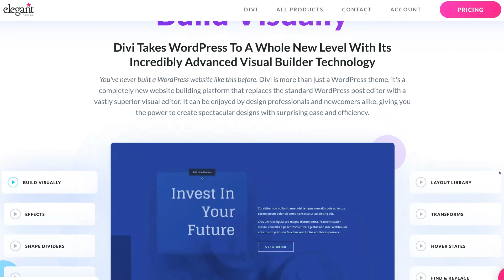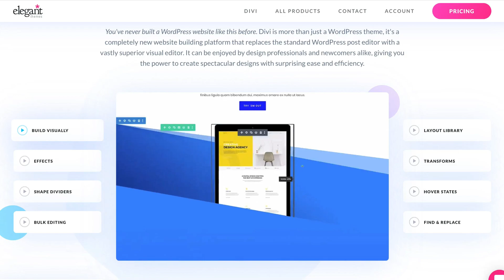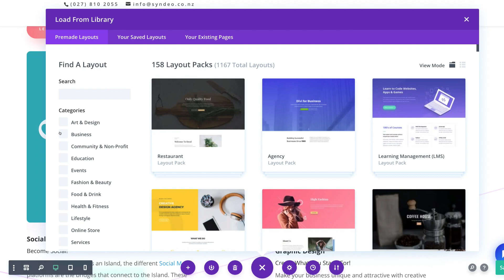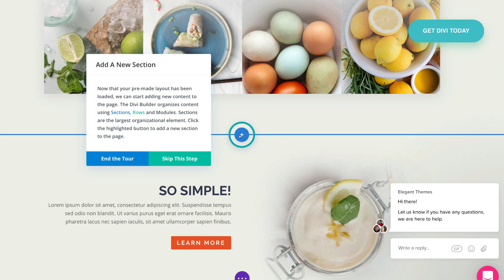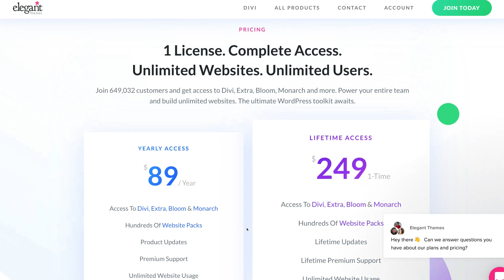BEST Wordpress Theme for Business | #1 Easy Website Builder in 2020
Today we break down the best Wordpress Theme for Small business in 2020. There are over 10,000 Wordpress themes in the market place, so what theme is the best for small and local businesses?

After years of building small business websites and teaching individuals on how to make changes to their own website. We have found the Elegant Themes, the Divi Theme is the best Wordpress theme with an easy website builder for small businesses.

The great thing about the Divi Theme is that this theme has an easy website builder that is suitable for both beginners with no experience and experienced website designers.

► Are you looking for high quality, affordable and reliable web hosting for your Wordpress website?

In the video we cover:

► The best Wordpress theme for small business 01:21
► Free website layouts and website packs 01:52
► Divi visual website builder 02:34
► Divi support team 03:20
► Free interactive website builder demo 03:47
► Divi Theme pricing 04:34

Join our small business digital marketing community!

Enjoy! Let me know if you have any questions down below about choosing the right website builder for your business.